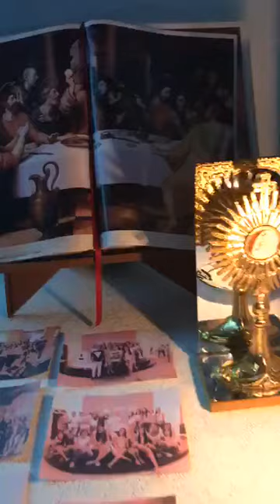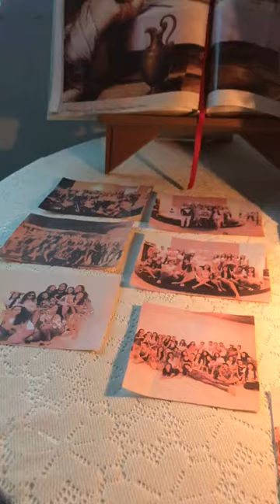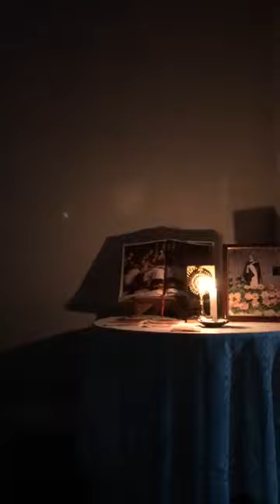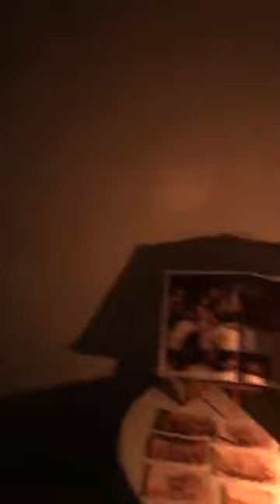3ª Live em honra a São Domingos - Grupo de Jovens Kairós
3ª Live em honra a São Domingos de Gusmão
Foi ao ar às 19h do dia 02/08/2020
Padre: Tito Lívio
Evangelho da noite: Mt 14, 13-21